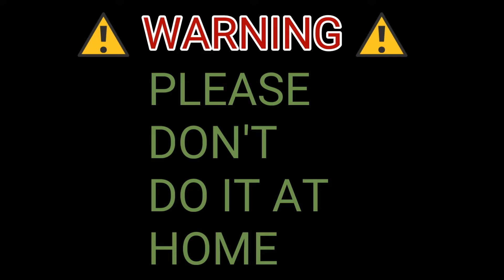Petrol vs Bomb